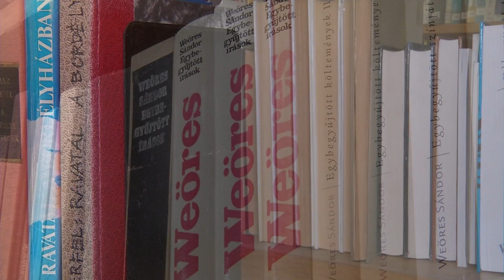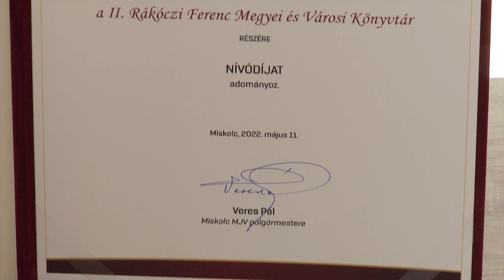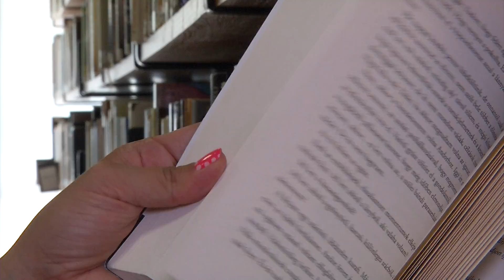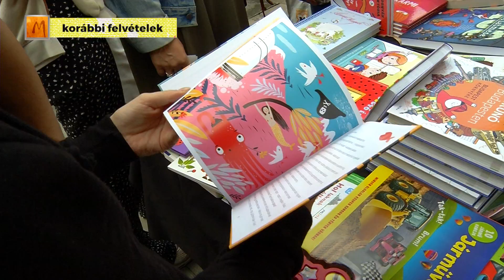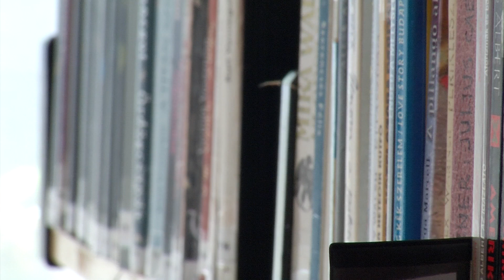Promenád 2022.05.26. Könyvtár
A 70 éves megyei könyvtár idén városnapi kitüntetésben részesült.